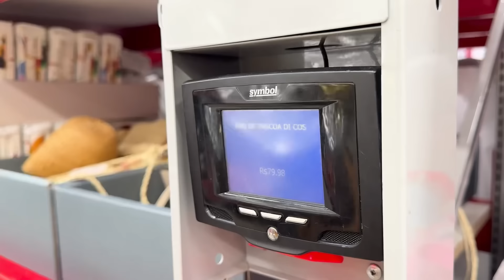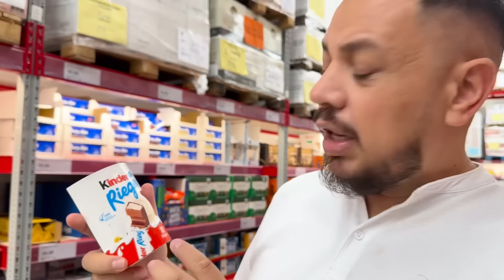COMPRANDO OVOS DE PÁSCOA DIFERENTES siga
Siga nosso novo canal:  @DailyFamiliaPorcides Compramos chocolates e ovos de chocolates importados bem diferentes. Fomos a um supermercado e compramos ovos de Páscoa gringos.

Neste vídeo Sérgio Carmo, Fran Porcides e Raquel Porcides foram a um supermercado comprar muitos chocolates de mais diversas marcas e países para comemorar a Páscoa.

Após a compra deixaram um suspense para o final do vídeo para mostrar os últimos chocolates que compraram.

Entre os chocolates comprados haviam chocolates italianos, Chocolates da Alemanha, chocolates da Áustria, chocolates belgas, e chocolate francês.